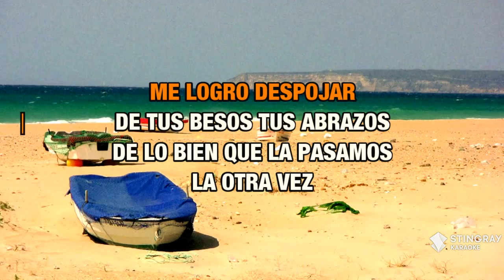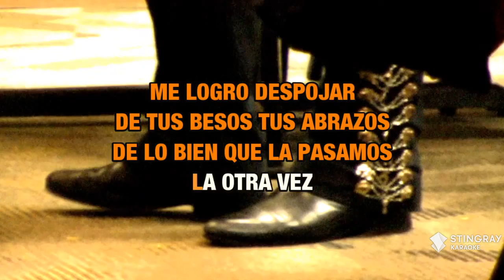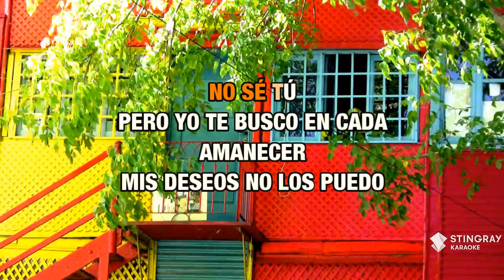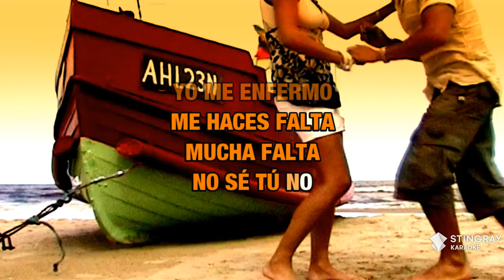No Sé Tú : Luis Miguel | Karaoke with Lyrics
Sing No Sé Tú : Luis Miguel wherever you go with the Stingray Karaoke mobile app.

Or build your own personal karaoke library by downloading an MP4 of No Sé Tú : Luis Miguel from the Karaoke Store